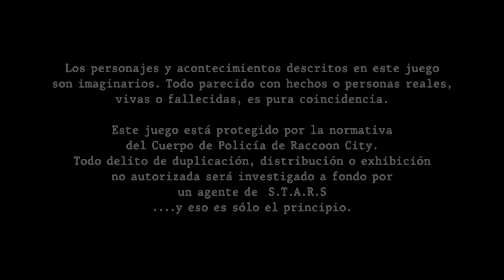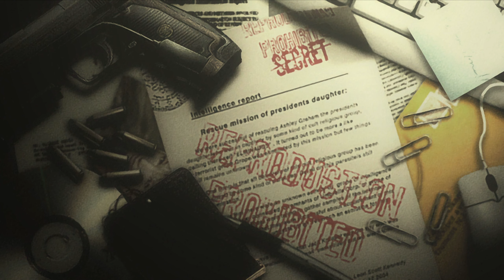RESIDENT EVIL 4 | ASHLEY CAMPAÑA | NEW GAME | PARTE 20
✅Resident Evil 4 ASHLEY CAMPAÑA (Biohazard 4 ASHLEY CAMPAÑA) Walkthrough en Español - PARTE 20.
✅Resident Evil 4 ASHLEY CAMPAÑA (Biohazard 4  ASHLEY CAMPAÑA) Gameplay Guía en Español - PARTE 20.

✅Detalles del juego :
La historia del videojuego transcurre en el año 2004, después de los eventos ocurridos en Resident Evil 3: Nemesis y Resident Evil: The Darkside Chronicles; en esta ocasión, el argumento trata sobre Leon S. Kennedy, uno de los sobrevivientes al desastre de Raccoon City quien ahora trabaja como agente del Servicio Secreto de los Estados Unidos; este es enviado a una misión especial para rescatar a Ashley Graham, la hija del presidente de los Estados Unidos, que ha sido secuestrada por una extraña organización situada en España. Pero su investigación se dificulta cuando una horda de aldeanos violentos lo atacan sin razón aparente.

✅Mis componentes:
🔹Procesador: Intel i7-9700K 3.60Ghz
🔹Tarjeta gráfica: NVIDIA GeForce GTX 1050 Ti
🔹Memoria RAM instalada: 16,0 GB

Resident Evil 4 Remake Gameplay Español Latino Parte 1
Resident Evil 4 Remake Gameplay Español Latino Parte 2
Resident Evil 4 Remake Gameplay Español Latino Parte 3
Resident Evil 4 Remake Gameplay Español Latino Parte 4
Resident Evil 4 Remake Gameplay Español Latino Parte 5
Resident Evil 4 Remake Gameplay Español Latino Parte 6
Resident Evil 4 Remake Gameplay Español Latino Parte 7
Resident Evil 4 Remake Gameplay Español Latino Parte 8
Resident Evil 4 Remake Gameplay Español Latino Final
Resident Evil 4 Remake Campaña Español Latino Parte 1
Resident Evil 4 Remake Campaña Español Latino Parte 2
Resident Evil 4 Remake Campaña Español Latino Parte 3
Resident Evil 4 Remake Campaña Español Latino Parte 4
Resident Evil 4 Remake Campaña Español Latino Parte 5
Resident Evil 4 Remake Campaña Español Latino Parte 6
Resident Evil 4 Remake Campaña Español Latino Parte 7
Resident Evil 4 Remake Campaña Español Latino Parte 8
Resident Evil 4 Remake Campaña Español Latino Final
Resident Evil 4 Remake Walkthrough Español Latino Parte 1
Resident Evil 4 Remake Walkthrough Español Latino Parte 2
Resident Evil 4 Remake Walkthrough Español Latino Parte 3
Resident Evil 4 Remake Walkthrough Español Latino Parte 4
Resident Evil 4 Remake Walkthrough Español Latino Parte 5
Resident Evil 4 Remake Walkthrough Español Latino Parte 6
Resident Evil 4 Remake Walkthrough Español Latino Parte 7
Resident Evil 4 Remake Walkthrough Español Latino Parte 8